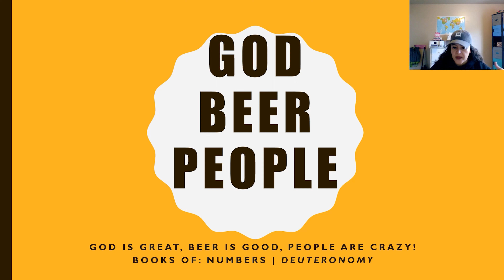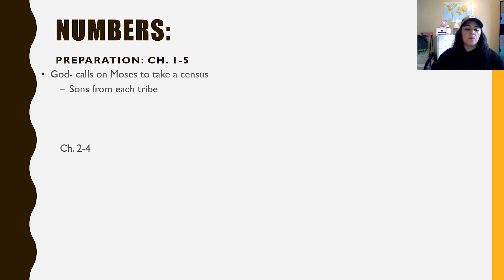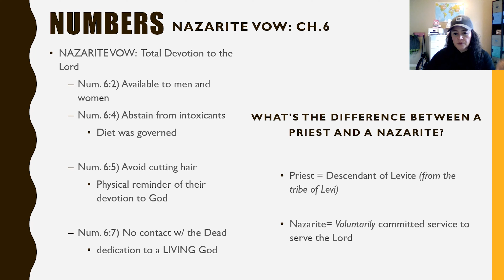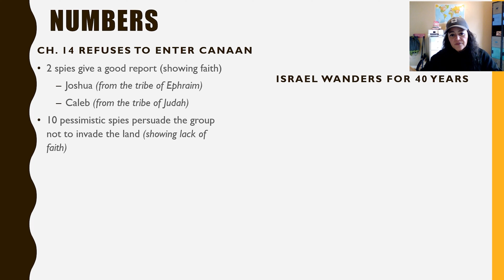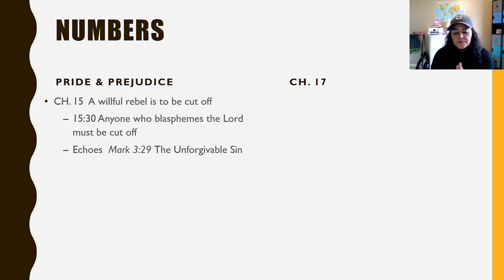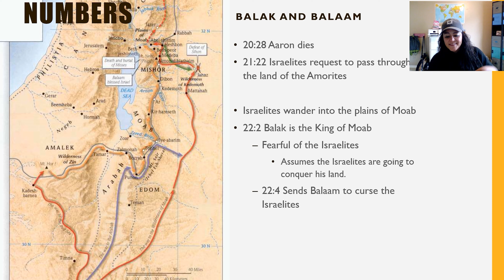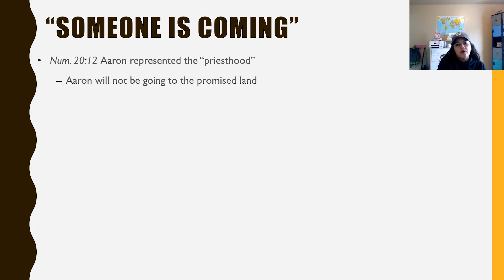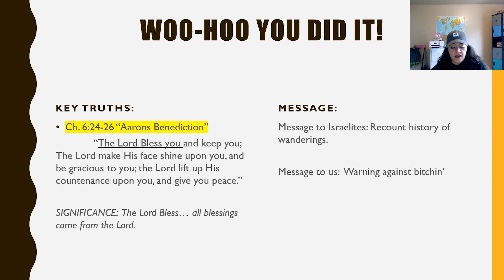Book of Numbers (Old Testament Study)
Bible Study with me as we go through the Old Testament. Today we review the book of Numbers. The first generation Israelites, left Egypt, traveling from the wilderness of Mt. Sinai to conquer the Promised Land. However, they wander in the desert for 40 years due to their willful rebellion!

0:00 Intro
6:28 Preparation
8:49 Nazarite Vow
11:03 Aarons Benediction
13:23 The Journey Begins
14:58 Twelve Spies
20:57 Moses & Aaron Challenged
25:12 Balak and Balaam
30:04 Second Census
33:24 Finding Jesus in the book of Numbers
37:49 Closing